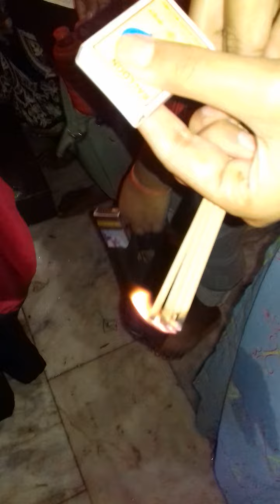Dhankund nath mandir Banka/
धनकुंड नाथ मन्दिर दर्शन 🙏🙌